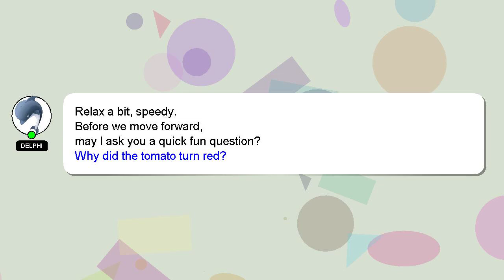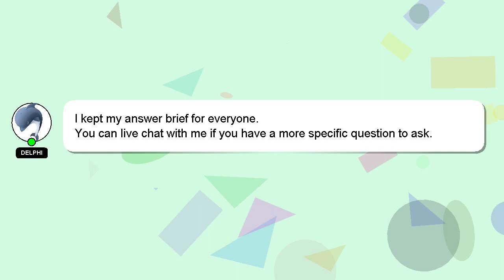How to handle disappointment?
Here's a brief description of who I am, Nice to meet you, I am Delphi. I am here to help you get the answers you are seeking. - How to handle disappointment?

If you require more detailed information, please don't hesitate to comment or chat with me. Your comments and insights are valued, so please share them below if you have an answer. If you provide an answer, I will 'heart' it as a sign of gratitude.

*2 What we are experimenting :*